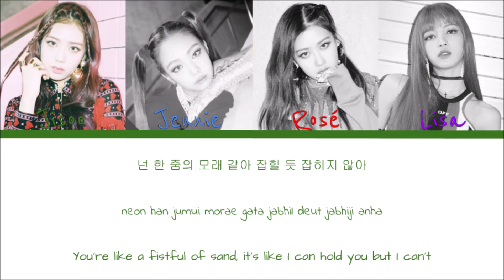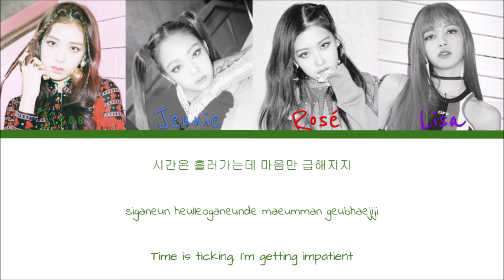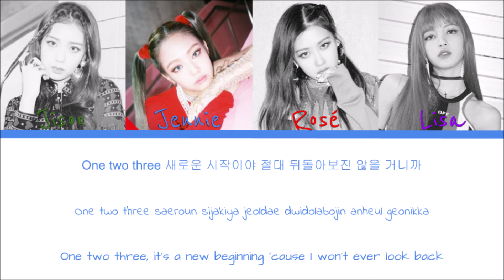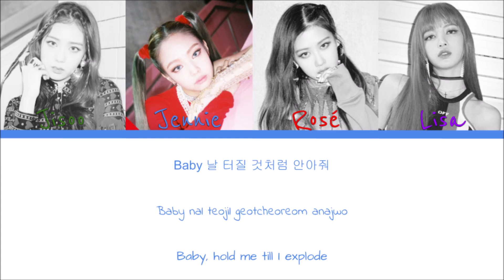Black Pink - As If It's Your Last (Color Coded Han|Rom|Eng Lyrics) | by baekhyunkkaebsong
*Reupload*

Korean: music.naver
Rom: Amysbubble85@CCL
Eng: popgasa